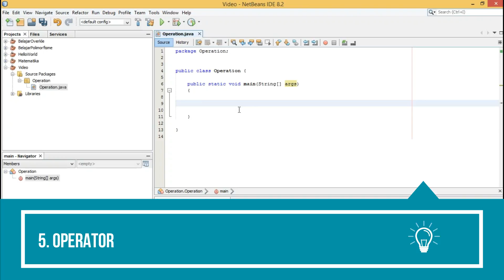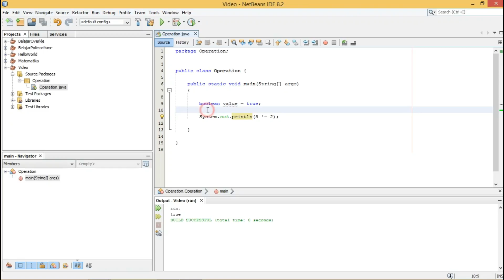Java Dasar I - 5. Operator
Belajar Pemrograman Java Dasar I